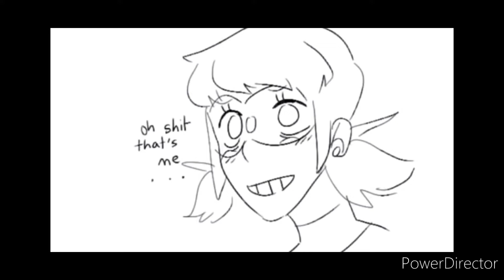Marichats love game -My first voice over comic dub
OK so here is my very first comic Dub! Let me know your thoughts!

 I haven't done alot of these due to being scared of people coming after me for stealing their work. But I am trying it out to see if I can figure out the proper way to credit people to avoid any issues.

IF YOU HAVE SOURCES FOR ME or any comic you want me to do that i can properly credit the creator of, LET ME KNOW! Thank you :)

I tried my best to find where the comic originated from and all I could find was this link that leads to nowhere. so here it is if it comes back some day or something.